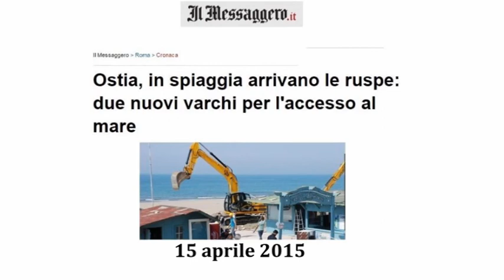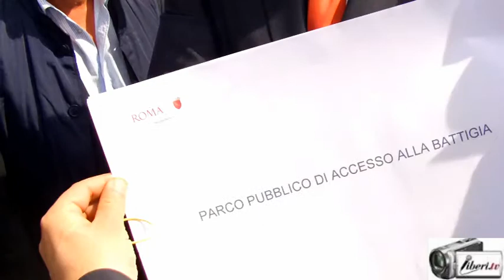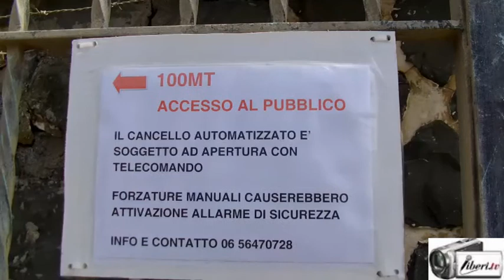Ostia: La legalità arriva su ruote cingolate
Registrazioni effettuate da liberi.tv il 14/04/2015 a Ostia (Roma)
Primi abbattimenti di manufatti abusivi e aperture varchi di accesso alla spiaggia ripresi da Franco Giacomelli con intervista in esclusiva per Liberi.tv ad Alfonso Sabella, Assessore alla Legalità di Roma Capitale.